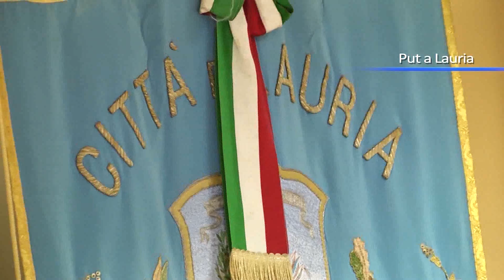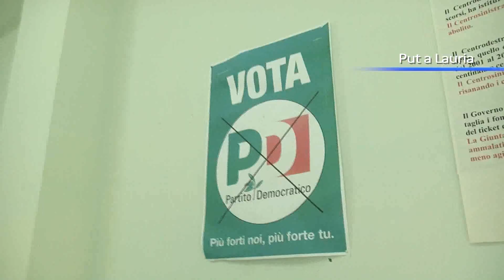La sintesi del Put, la parola all'Amministrazione di Lauria